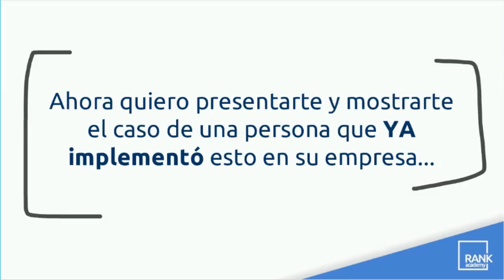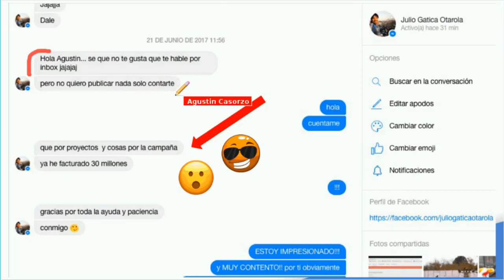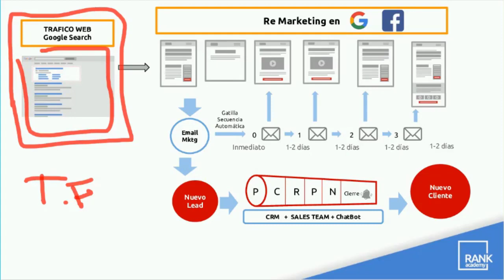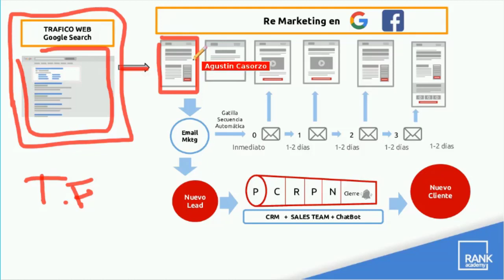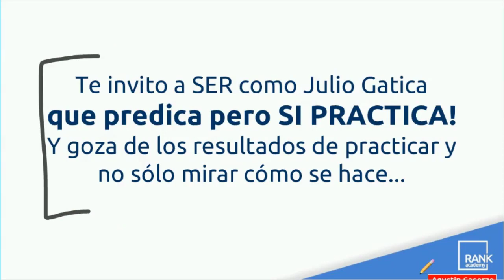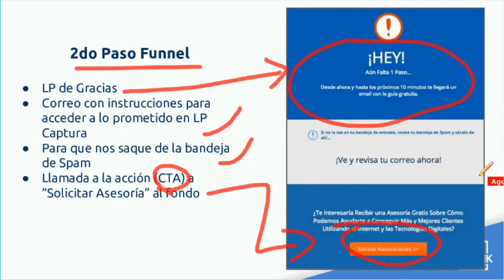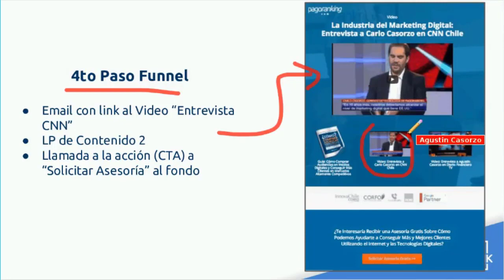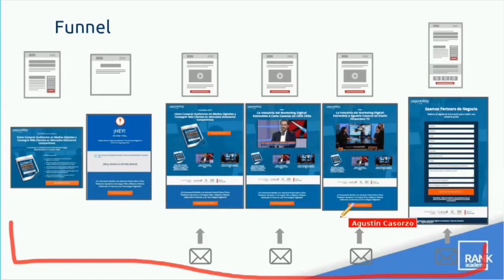Como Vender cualquier producto o servicio en 7 pasos (Parte 4)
En esta serie de videos aprenderás los 7 pasos necesarios para vender cualquier tipo de producto o servicio.